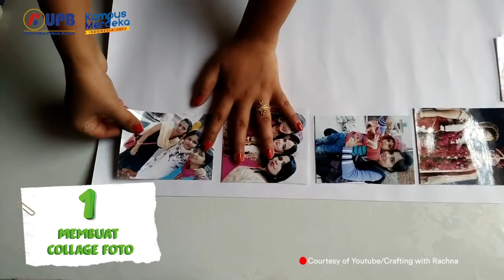Universitas Putera Batam Mengucapkan Selamat Hari Persahabatan Internasional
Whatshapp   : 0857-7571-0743